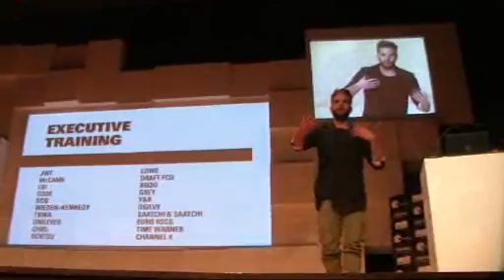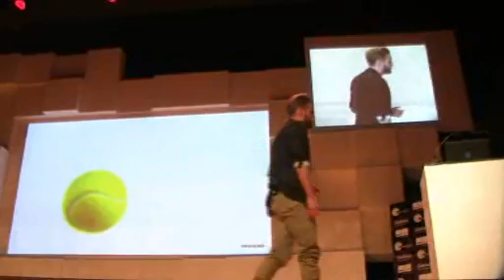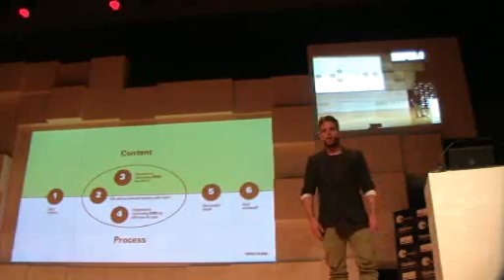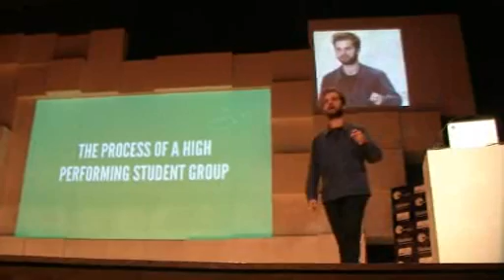IAB Inspirational 2011: Creatividad de Futuro, por Rasmus Bjurström, Hyper island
Este joven sueco fue a su vez el rompecorazones de las muchas estudiantes presentes en la sala del IAB, aquella mañana ;-) Twitter ardió durante y tras su conferencia. Aqui llegan los New Kids on the Block digitales :-)
Ver y creer.